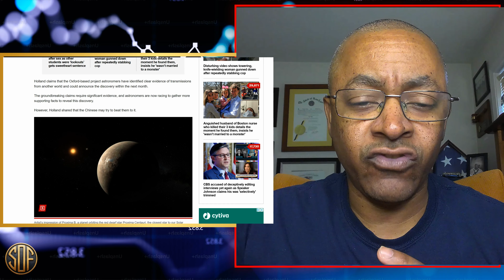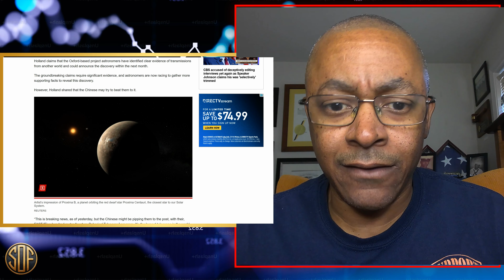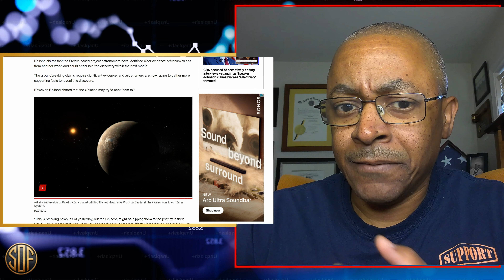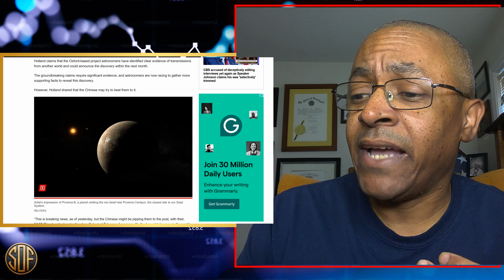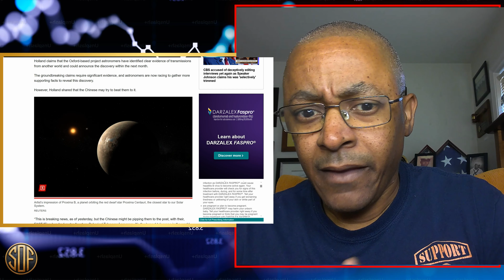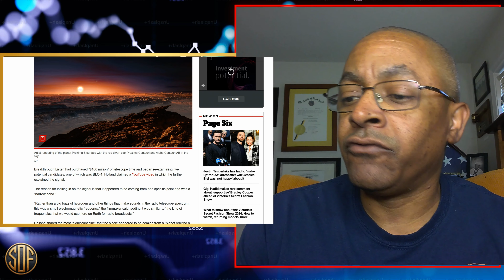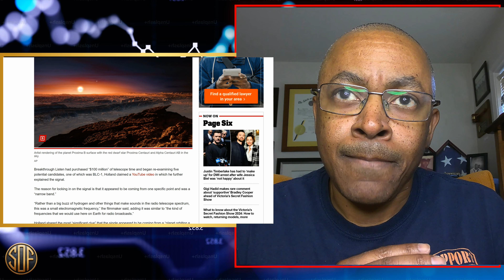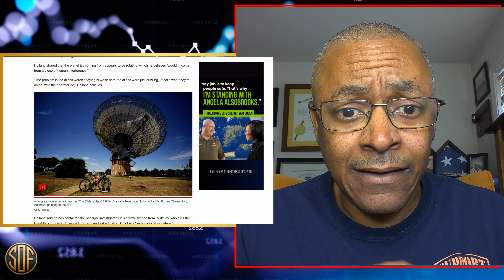Mark Zuckerberg's Alien Signal Detection Will Change Humanity Forever!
Facebook founder and Meta CEO Mark Zuckerberg is actively involved in a project designed to locate advanced life forms beyond our planet.  Where Elon Musk's SpaceX and Jeff Bezos' Blue Origin seek to place human in space and on planets within our solar system, Zuckerberg's Breakthrough Listen is searching for extraterrestrial techno signatures including radio signals.  According to Simon Holland he may have found such a signal not too far away from earth. If this is confirmed it could change everything about our human society.

Mark Zuckerberg became involved in Breakthrough Listen, a project aimed at searching for extraterrestrial intelligence, in 2015. The initiative was announced by Russian billionaire Yuri Milner, in collaboration with Zuckerberg and renowned physicist Stephen Hawking. Breakthrough Listen is part of the larger Breakthrough Initiatives, a set of scientific programs designed to explore the cosmos, and is primarily focused on listening for signals from distant stars to detect potential alien communications.

Zuckerberg, while not the most vocal partner in the project, has supported the initiative both financially and as a board member. His participation aligns with his broader interest in technology and scientific exploration beyond Earth. The initiative utilizes powerful telescopes and cutting-edge technology to scan the skies, making it the most extensive search for extraterrestrial life ever conducted.

This collaboration highlights Zuckerberg's commitment to pushing the boundaries of human knowledge, even outside his traditional work in technology and social media. While detailed public comments from Zuckerberg on Breakthrough Listen are limited, his involvement underscores the high-profile nature of the initiative.